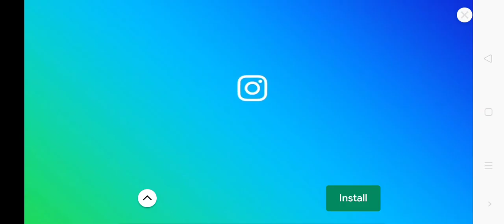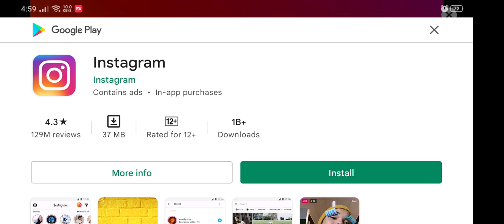Latest Update of my Ultimate Team | Maxed Mbappe and 3 players